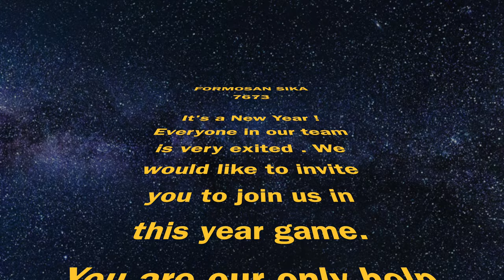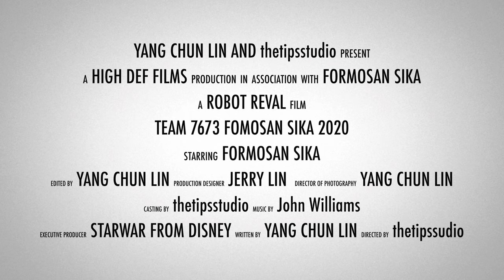Team 7673 Formosan Sika FRC2020 Trailer